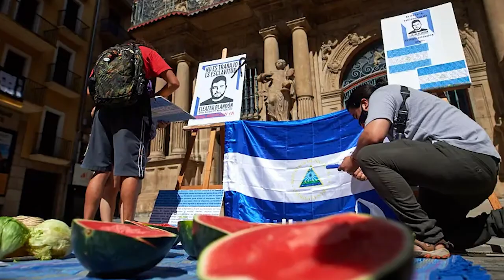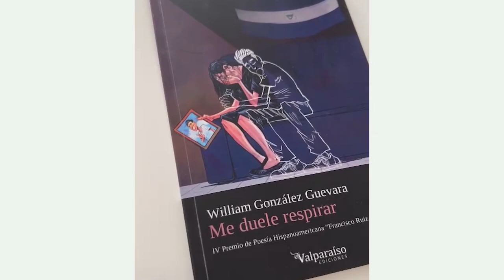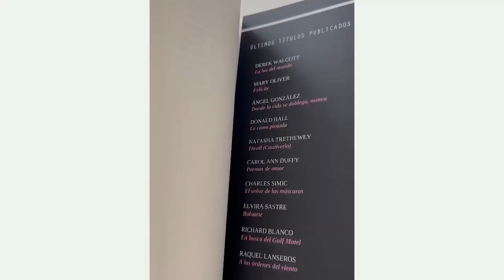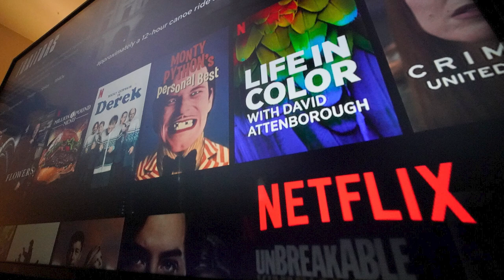Policía secuestra a sacerdote cercano a monseñor Álvarez. Intentan sembrar dudas sobre su reputación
La institución notificó sobre la detención del padre Jaime Montesinos. Aunque no tiene nada que ver con la acusación que le montan destacan que lo encontraron en «situación sospechosa».